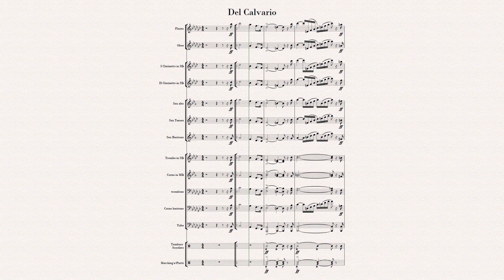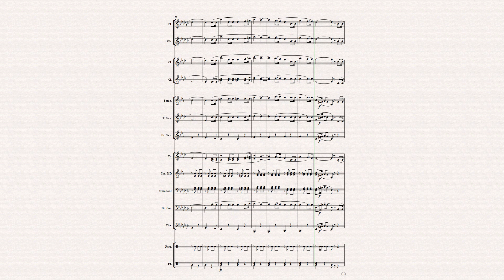Del Calvario inno processionale del Venerdì Santo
Del Calvario inno processionale del Venerdì Santo. Si Canta a Meta (NA)